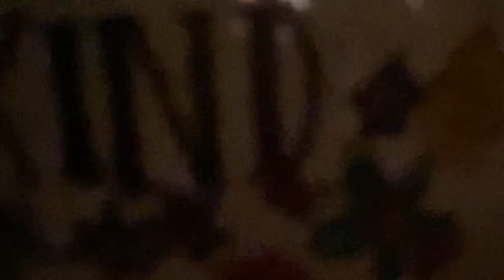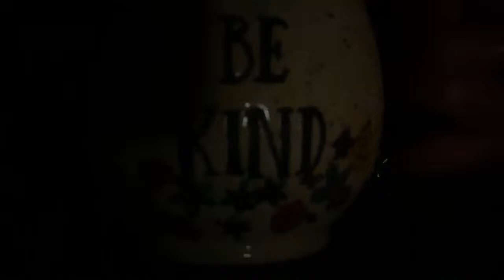Flosstube Punch Needle and Cross Stich